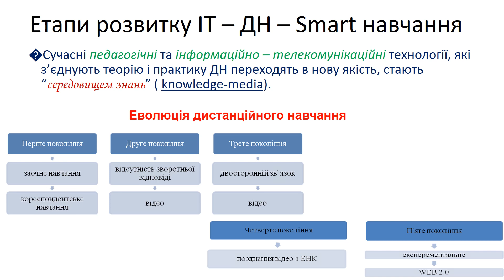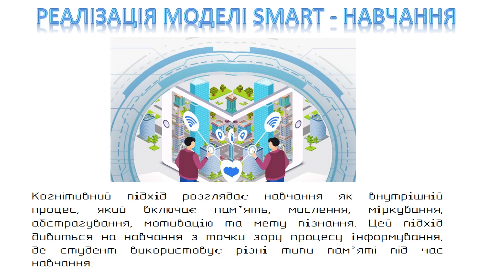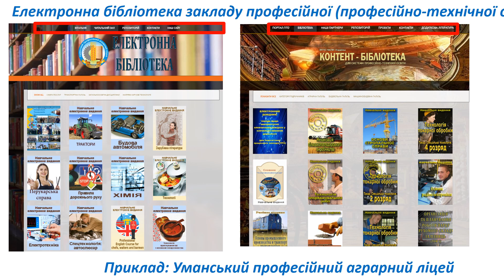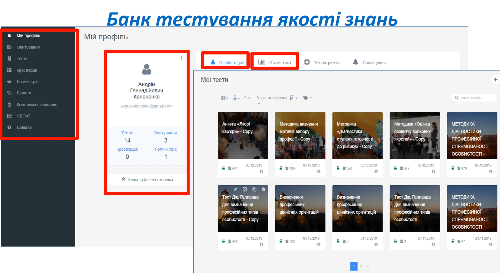Створення SMART-комплексів в системі дистанційного навчання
Презентація до виступу "Створення SMART-комплексів в системі дистанційного навчання" Кононенко А.Г.